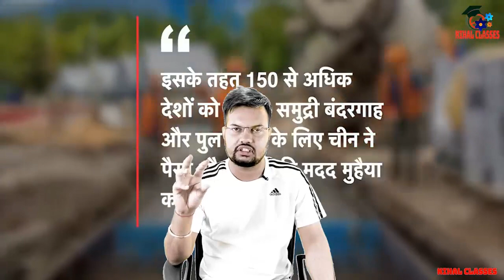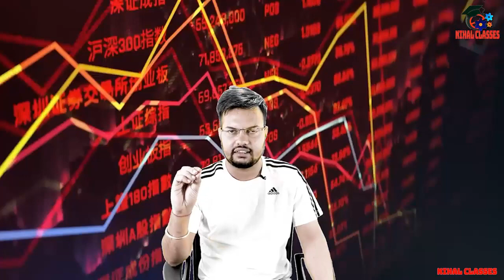news live hindi | india china news in hindi | क्यों बर्बाद हो रही चीन की अर्थव्यवस्था